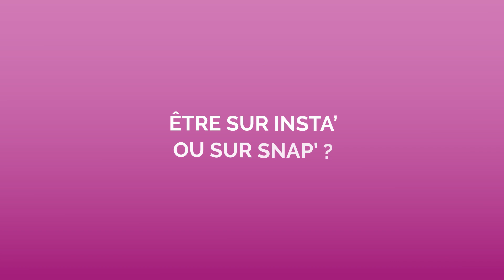Tamara Vol.2: On a fait un point mode avec Héloïse Martin & Jimmy Labeeu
À l'occasion de la sortie du film Tamara Vol.2 on a voulu faire un point mode avec Héloïse Martin et Jimmy Labeeu.

Réalisation et montage : Juliette Krakovski